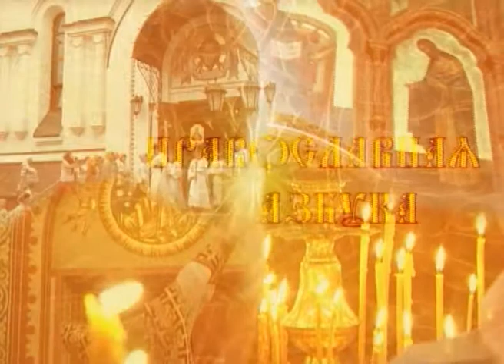Православная азбука. Покров